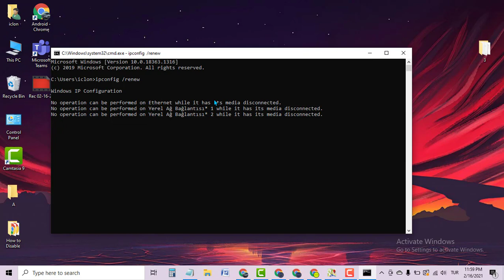Renew the IP address Windows 10